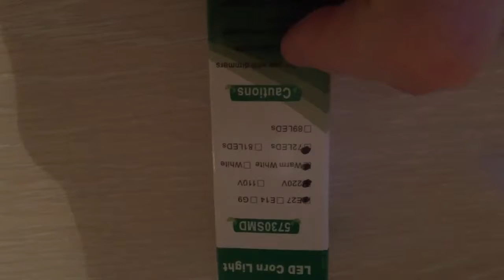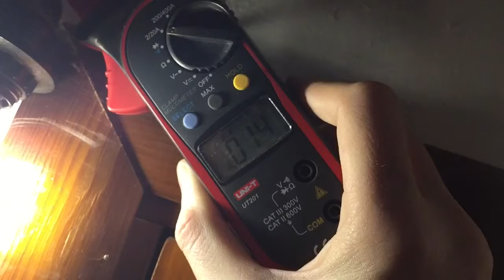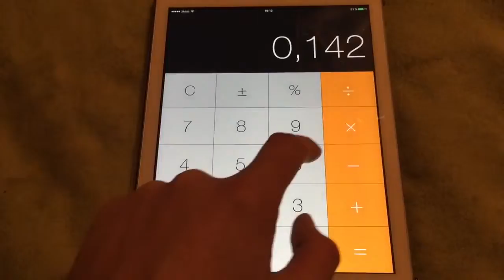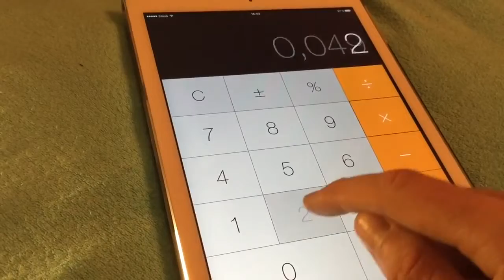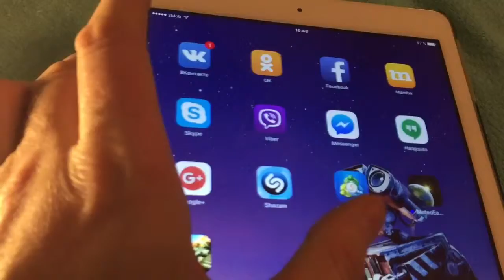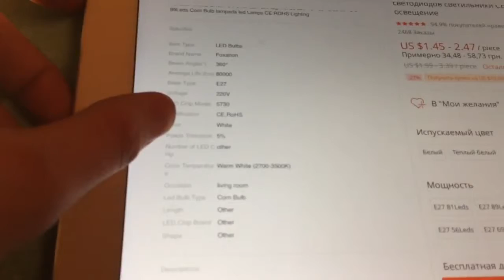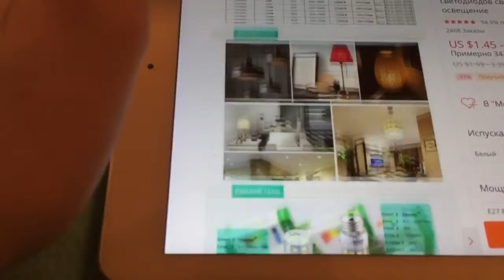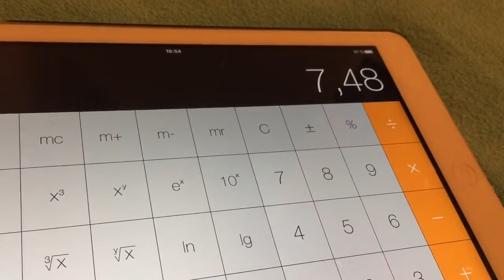Светодиодные лампочки из Китая замеры